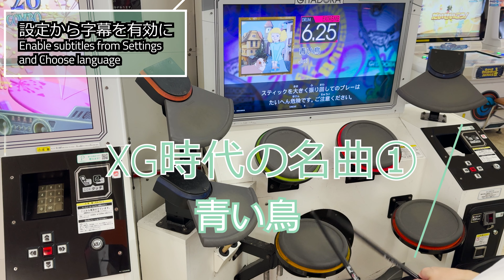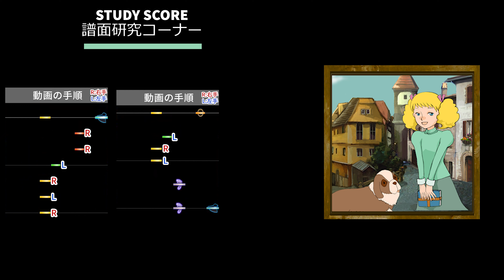(解説付き)GITADORA 青い鳥 EXT-D Lv. 6.25 FullCombo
*解説を見るには字幕を有効にしてください"
*Please enable subtitles to see commentary"
Japanese and English subtitles are available.

XGの爽やかな名曲です。あさき作曲です。
あさき曰くジャンルは「POP」らしいのですが、平成初期ロックという雰囲気です。
イントロがL'Arc-en-cielのBlurry eyesにしか聴こえないです。
分かる方いますか？

0:00 本編
2:09 譜面研究コーナー

This is a refreshing masterpiece from XG. It was composed by Asaki.
According to Asaki, the genre of this song is "POP," but it has the atmosphere of early Heisei era rock.
The introduction sounds like L'Arc-en-ciel's Blurry eyes.
Anyone know what it is?

使っているスティック
白筐体に置くのにちょうどいい充電式扇風機

用語解説
LC:レフトシンバル(左の赤シンバル）
HH:ハイハット(左の青）
LP:レフトペダル(左足)
SN:スネア(黄)
HT:ハイタム(緑タム)
BD:バスドラム(右足)
LT:ロータム(赤タム)
FT:フロアタム(橙タム)
RC:ライトシンバル(右の青シンバル)

シングル(シングルストローク):右手と左手で交互に一回ずつ叩くこと
ダブル(ダブルストローク):片手で2回叩くこと